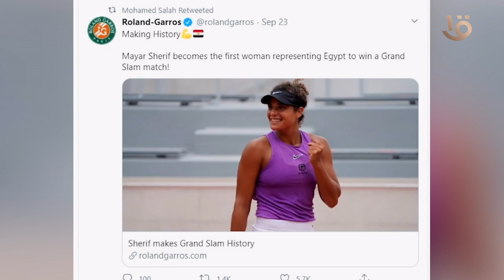تشجيع صلاح لأبطال مصر في الرياضات المختلفة مش بحسه واجب أنا فعلا بتابعهم وبفرح لو بيفرق معاهم تشجيعي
تشجيع صلاح لكل أبطال مصر في الرياضات المختلفة، مش بحس أنه واجب بس أنا فعلا بحب أتابعهم وبفرح لو بيفرق معاهم تشجيعي